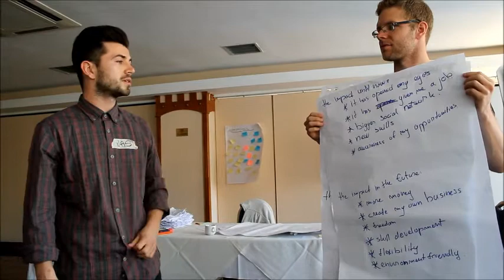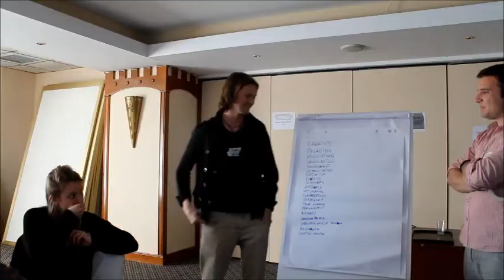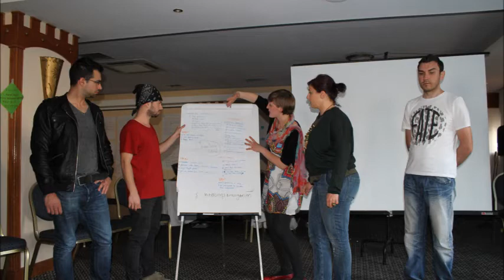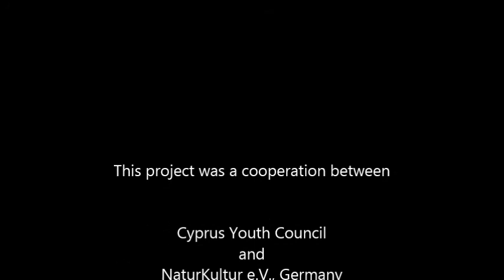Training on Cyprus - Who wants to be an Entrepreneur?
"Who wants to be an enterpreneur?" was a TC in Hotel Navarria in Cyprus that took place from 4th to 12th of April 2015.

This project was funded by ERASMUS+ and was a cooperation between NaturKultur e.V. and Cyprus Youth Council.

If you would like to take part in a similar project or you're just curious to check out what we do, check NaturKultur at;